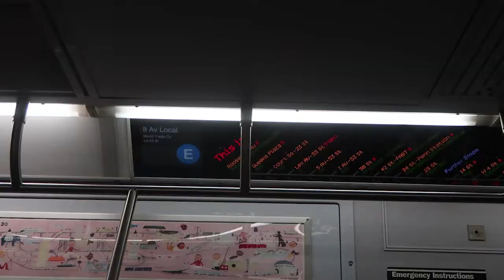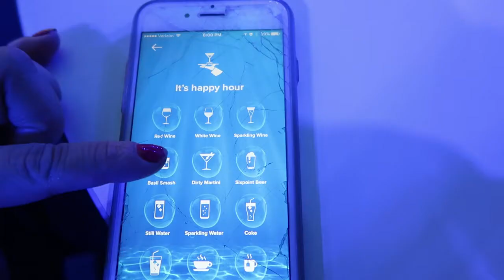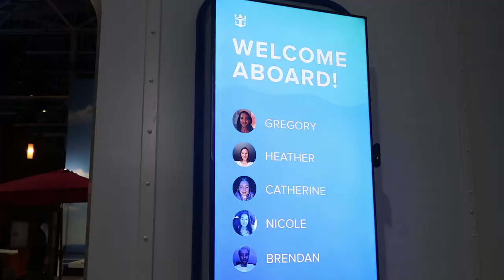WE WON A CRUISE VACATION!!!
We just won a cruise vacation!! IS THIS REAL?!?